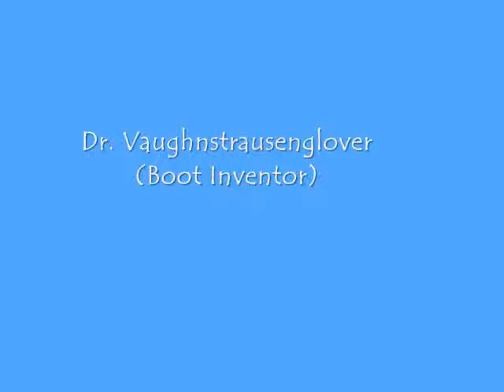Turbo Boots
This is an Infomerial that was directed by Alex Burns and produced by Alex Burns, John Hambright, Matt Clayton, and Sam Travis at Burns High School in Lawndale, NC. 12/17/09